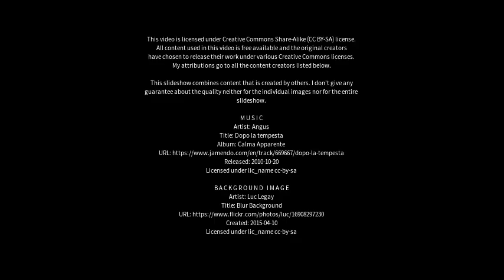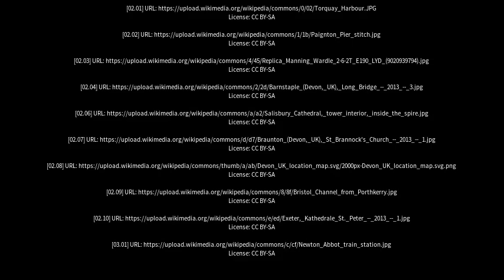Best places to visit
Best places to visit - Barnstaple (United Kingdom) Best places to visit - Slideshows from all over the world - City trips, nature pictures, etc.